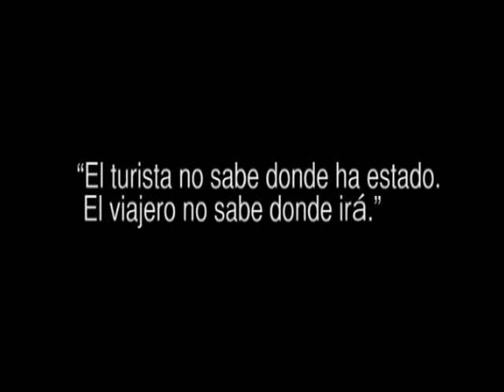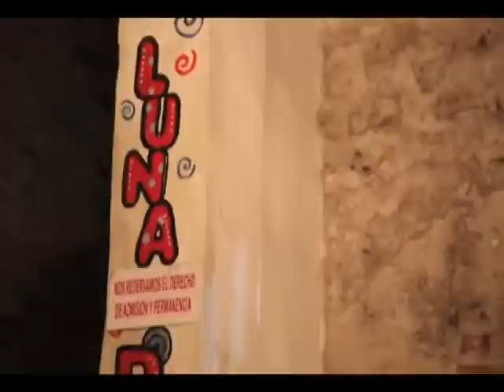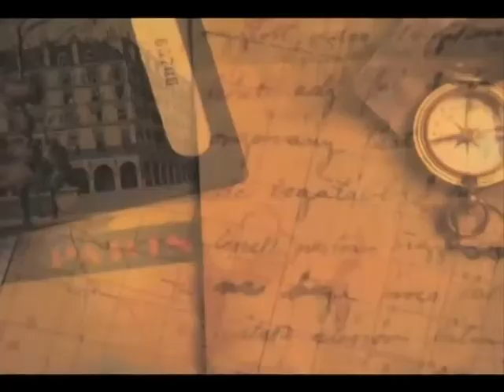El Viajero desde Colombia y el Alzheimer LRS 10 04 13 Parte 2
La Revista Semanal se transmite todos los sábados a las 7:00 AM por Mundo Fox